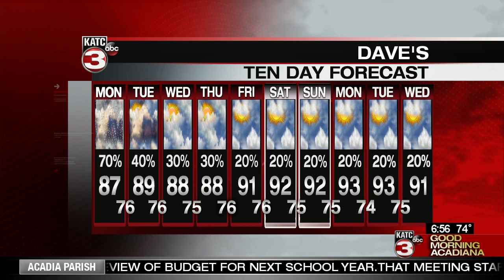Dave Baker's Monday Weather Forecast 6/18/2018